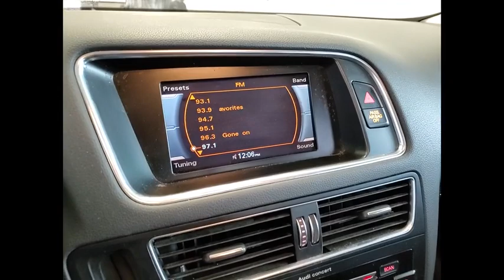2014 Audi Q5 XP5219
2014 Audi Q5 Premium Plus

1620 S. Milwaukee Ave

2014 Audi Q5 2.0T Premium Plus quattroPhantom Black Pearl Effectquattro2.0L I4 TFSI Direct Injection DOHCBluetooth/Hands Free, Navigation/GPS/Navi, Back-Up Camera, Power Moonroof/Sunroof, All Wheel Drive, Back-Up Sensors, Q5 2.0T Premium Plus quattro, 4D Sport Utility, 2.0L I4 TFSI Direct Injection DOHC, 8-Speed Automatic, quattro, Black w/Leather Seating Surfaces, 10 Speakers, 2.84 Axle Ratio, 2-Position Driver Side Memory, 3-Step Heated Front Seats, 4-Wheel Disc Brakes, 8.0J x 18 5-Spoke-V-Design Wheels, 8-Color Driver Information Display, ABS brakes, Air Conditioning, Alloy wheels, Aluminum Trunk Edge Trim & Door Sills, AM/FM radio, Audi Advanced Key, Audi Connect w/Online Services, Audi MMI Navigation Plus Package, Audi Parking System Plus w/Rear View Camera, Audi Xenon Plus Headlights, Auto-Dimming & Power-Folding Outside Mirrors, Auto-Dimming Interior Mirror w/Digital Compass, Automatic temperature control, Brake assist, Bumpers: body-color, CD player, Deep Tinted 2-Panel Panorama Sunroof, Delay-off headlights, Driver door bin, Driver vanity mirror, Dual front impact airbags, Dual front side impact airbags, Electronic Stability Control, Four wheel independent suspension, Front anti-roll bar, Front Bucket Seats, Front Center Armrest, Front dual zone A/C, Front fog lights, Front reading lights, Garage door transmitter: HomeLink, Genuine wood console insert, Genuine wood dashboard insert, Genuine wood door panel insert, Heated door mirrors, Illuminated entry, Leather Seating Surfaces, Leather Shift Knob, Leather steering wheel, Lighting Package, Low tire pressure warning, Occupant sensing airbag, Outside temperature display, Overhead airbag, Overhead console, Panic alarm, Passenger door bin, Passenger vanity mirror, Power door mirrors, Power driver seat, Power Front Bucket Seats, Power Opening/Closing Tailgate, Power passenger seat, Power steering, Power windows, Premium Plus Package, Radio data system, Radio: Audi MMI Plus System w/6.5 Color Screen, Radio: In-Dash Single CD/DVD Player & HD Radio, Rain sensing wipers, Rear air conditioning, Rear anti-roll bar, Rear fog lights, Rear reading lights, Rear seat center armrest, Rear window defroster, Rear window wiper, Remote keyless entry, Roof rack, Security system, Speed control, Speed-sensing steering, Speed-Sensitive Wipers, Split folding rear seat, Spoiler, Steering wheel mounted audio controls, Tachometer, Telescoping steering wheel, Tilt steering wheel, Traction control, Trip computer, Turn signal indicator mirrors, Variably intermittent wipers.Thank you for making your way to McGrath Acura of Libertyville, your certified Acura dealer serving drivers throughout Libertyville and the surrounding areas. At our dealership, youll find a solid selection of new Acura for sale, as well as a carefully inspected lineup of pre-owned vehicles. We also have a well-connected finance center run by a qualified team of finance experts, who can help you get the right loan or lease in a quick, easy, and transparent manner. We proudly serving the communities of Palatine, Libertyville, Schaumburg, Hoffman Estates, Morton Grove, Highland Park, Naperville, Westmont, Kenosha and many others in the Chicagoland area! Our commitment to our customers continues well beyond the date of purchase. We also have a professional team of Acura technicians on hand with the skills and equipment to handle all manner of maintenance and repairs, as well as a full stock of authentic parts. Make your way to McGrath Acura of Libertyville in Libertyville today for quality vehicles, a friendly team, and professional service at every step of the way. And if you have any questions for us, you can always get in touch at .At Mcgrath Acura In Libertyville, We carry all makes and models as well as New and Certified Pre-Owned Vehicles.